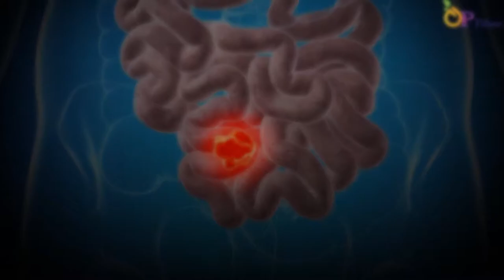ตัวอย่างโฆษณา OP Fiber และ Sixth Nature